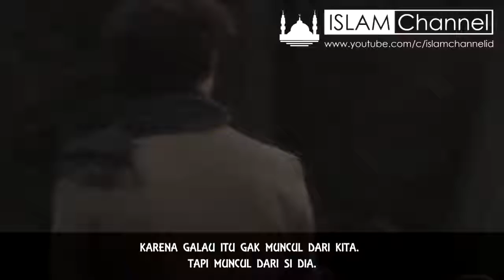JANGAN UDAH MENTOK BARU MELIBATKAN ALLAH - Ustadz T. Hanan Attaki lc, MA